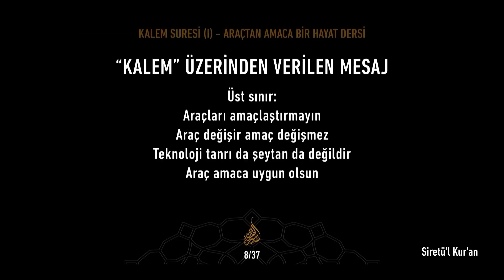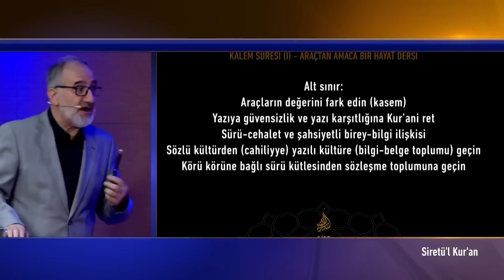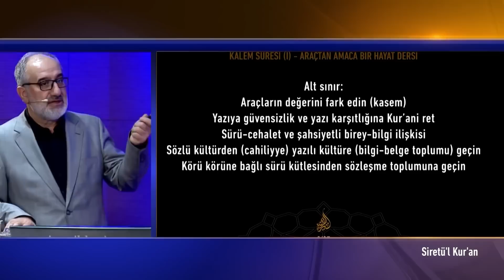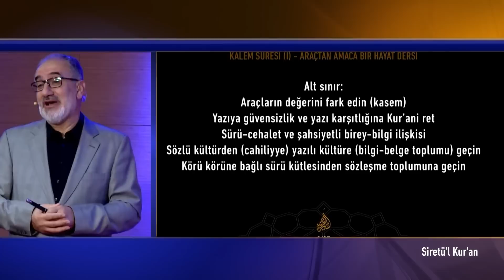“Kalem” üzerinden verilen mesaj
23 Ekim 2019 tarihli Kur’an’ın Hayat Yürüyüşü 19. dersinden alıntılanmıştır.